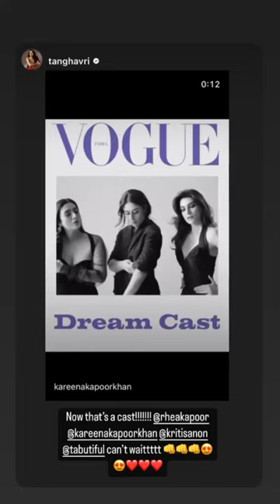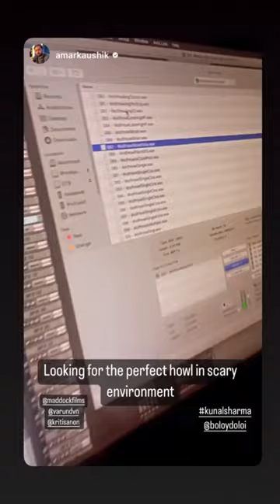Kriti Sanon vogue Instagram story daily November 8